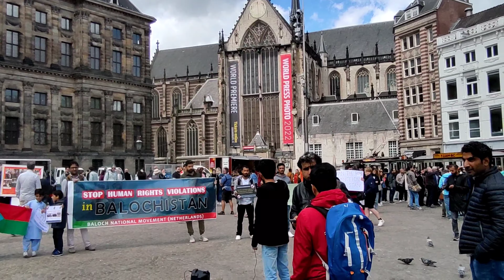Dam Square Amsterdam | Walk around Amsterdam Dam Square | Walking To Dam Square Amsterdam In 4K